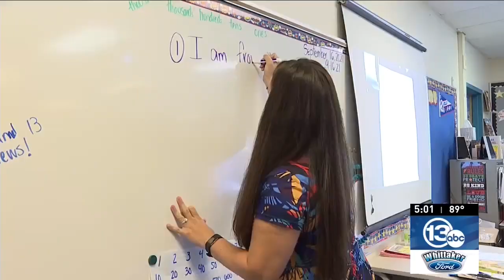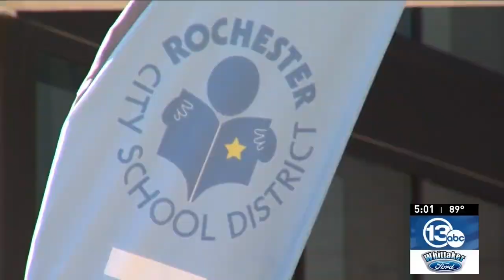RCSD superintendent Lesli Myers-Small leaving the district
When Rochester City School District students and staff return to the classroom, they will have a new leader.

Superintendent Dr. Lesli Myers-Small will be leaving ahead of the end of her contract. She has two years left on her four-year deal.

Plus, Rochester firefighters battle heat, blaze at vacant building

0:00 RCSD superintendent Lesli Myers-Small leaving the district
2:54 Rochester firefighters battle heat, blaze at vacant building